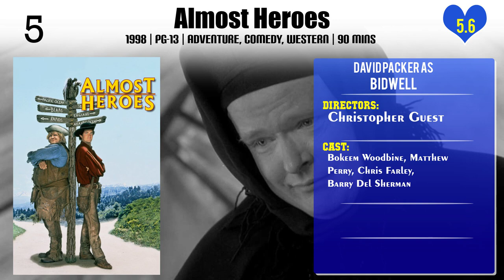David Packer Top 10 Movies of David Packer| Best 10 Movies of David Packer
Top 10 Movies of David Packer

Find the list of movies by David Packer you can find more information, movie trailers, posters, reviews, youtube links in below link.

8.High School U.S.A.

Please Comment down your favorite movie of David Packer